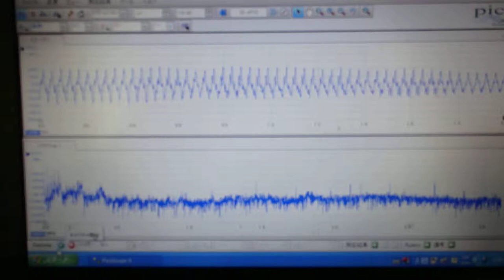対象物の振動モードに合わせた、超音波制御技術 ultrasonic-labo